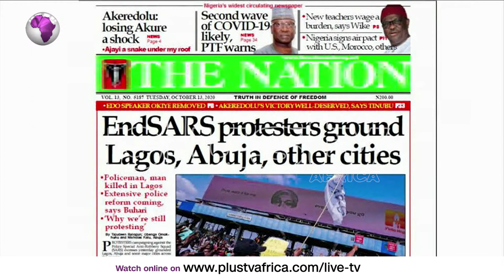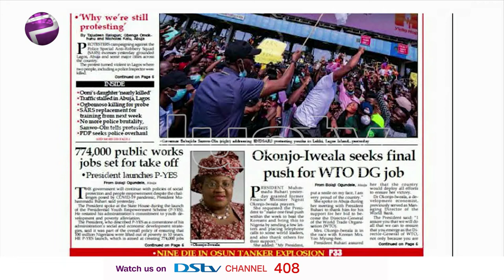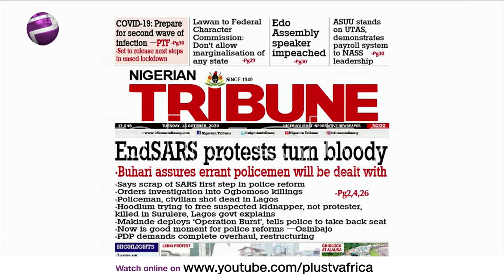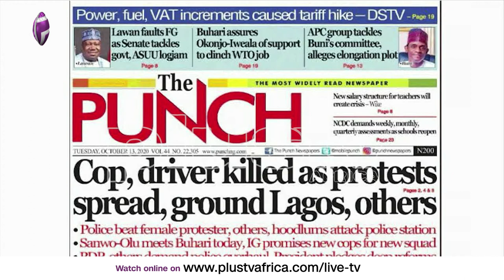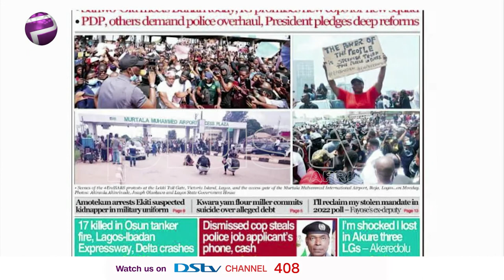Newspaper Review- ENDSARS Protesters ground Lagos, Abuja, etc | Off The Press ( 13th Oct)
Join us weekdays at 8:30am on OffThePress, as we discuss the biggest headlines in newspapers today. Watch live on DSTV CH 408, or stream from our YouTube, Facebook, and Periscope platforms. Today, Chris Nwandu joins us LIVE on today's episode.